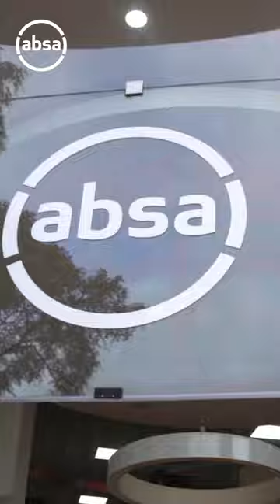Scenes as we welcomed our new MD Abdi Mohamed. Karibu sana Abdi!